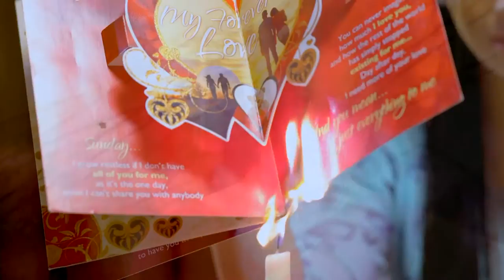STAR SEETHA KALYANAM 22 TD 9 10 18